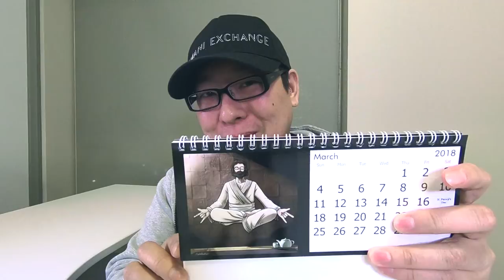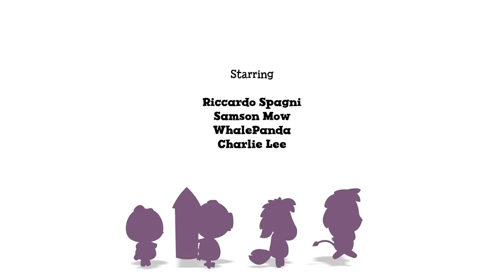MCF Episode 03: Charlie2X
The Magical Crypto Friends Show Episode 03: Charlie2X

In this episode we discuss the following topics:

• North American Bitcoin Conference review 1:28
• Greg Maxwell resigning as CTO of Blockstream 6:54
• Bitcoin Lightning on the mainnet 11:14
• Coinbase UTXO issues 20:58
• Questions from the fans about Meltdown & Spectre, how we got into crypto & decentralization. 39:28

Got questions you want us to answer? Got topics you want us to discuss? Put them in the comments below, or Tweet at @magicalcrypto.

If you're feeling generous and would like to see more cool content feel free to donate something:

Bitcoin: 3NQms9Mw41QzRiLUeHqcQmw4KGffxbeM3X
Litecoin: MFpH1fECensznUE79XBBqnKUKFd58KGtQF
Monero: 48mcfqHkbXhM4H14W5ztC2KBfRprtEp85aQPJaqLnPLTAJ53xQJhPxEJYigcHhrF9NafPK5T3UvokQjhDMqVqGvCNMRHgZ4
Bcash: ROFL

All donations will be used for the further development of the show.